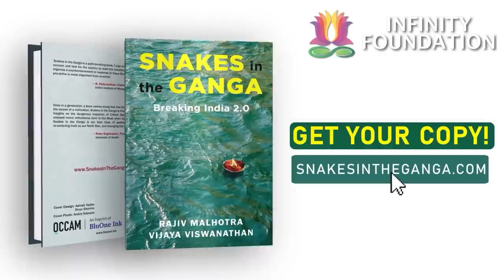National Security and Telecom Leaders with Rajiv Malhotra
India’s senior telecom experts evaluate the ideas raised in the two books: “Artificial Intelligence & the Future of Power” and “Snakes in the Ganga”.

Timestamps:

00:00:00 Introduction
00:05:29 Comparing AIFP and SITG
00:07:37 Some battlegrounds
00:10:23 Indian brains and AI
00:11:57 The idea of Self is being eroded
00:13:29 SITG and the importance of database
00:15:55 Different databases are being gathered
00:17:37 Omidyar network in India
00:20:35 Speed of these activities
00:22:11 The MSMEs are being replaced
00:23:03 How to read the book
00:25:35 National security issues
00:27:04 Governments: a thing of the past?
00:28:16 Ashoka university and political data
00:30:20 Ashoka center for China's studies
00:31:42 Social impact and philanthropy
00:34:31 Bill Gates, women's and labor issues
00:36:45 Retired Indian diplomats
00:38:15 The power lies with AI
00:39:50 Sexual politics
00:42:45 Lack of overall view
00:43:58 Location of the database is not relevant
00:46:33 China's penetration in many countries
00:52:46 Avoiding the multinational point of view
01:00:06 Indian embassies and diplomats
01:03:34 Problems of online education and security
01:06:11 The control of cameras
01:10:54 Taking a stand on technology and liberal arts
01:18:39 Raising awareness
01:23:15 Ending anonymous online profiles